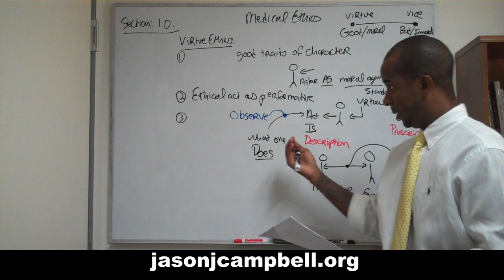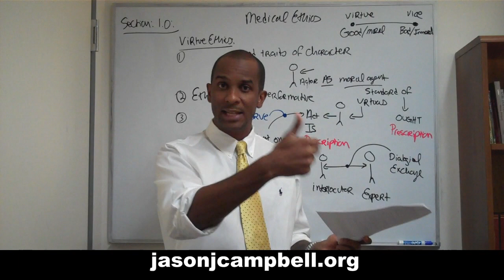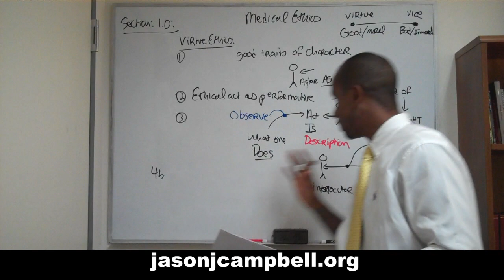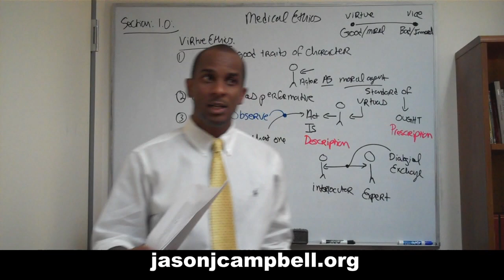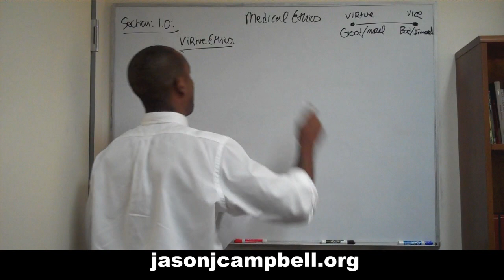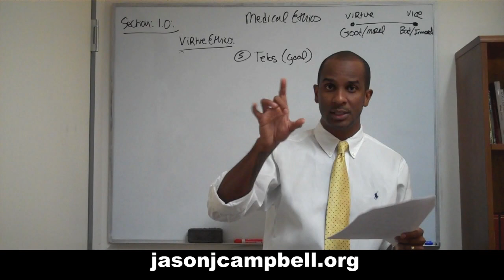4. Medical Ethics Lecture Section 1.0